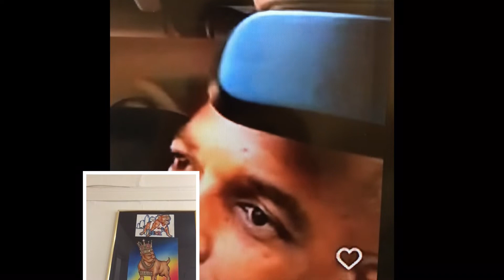Quickflip Vino let Charleston White trick him off the streets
Subscrizzzibe to Udig entertainment i told y’all Wack100 was snitch9 manager before they did i told y’all snitch9 was snitch9 before he snitch i watch plays and expose these undercover in too deep cops subscrizzzibe to udigentertainment